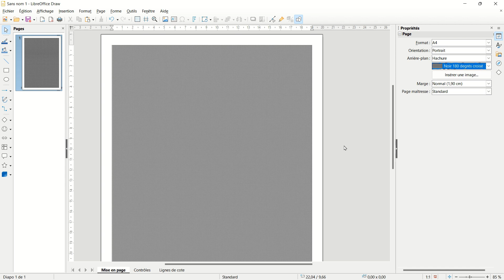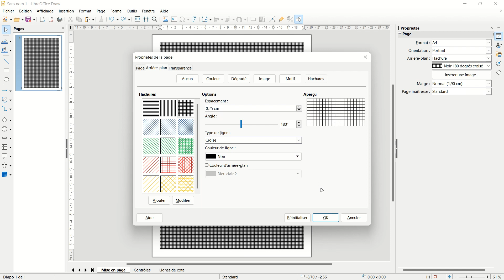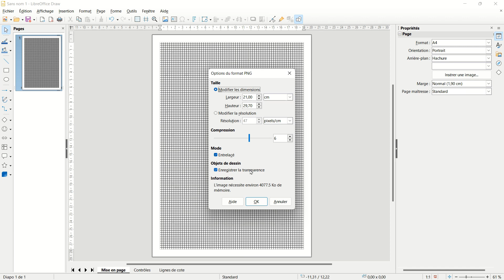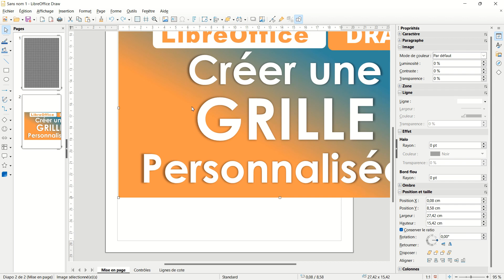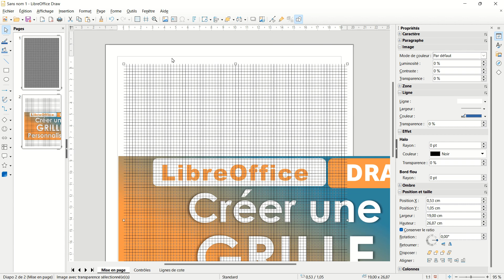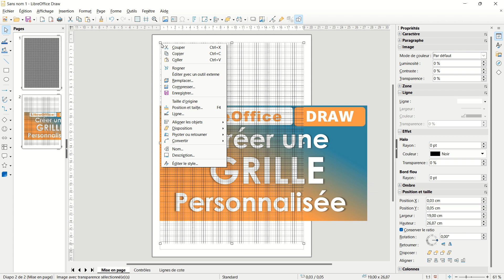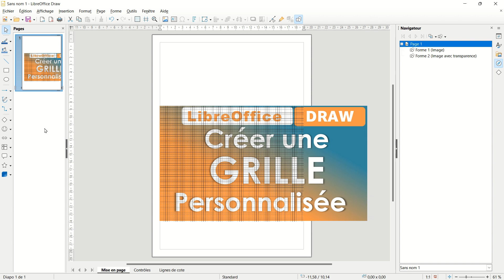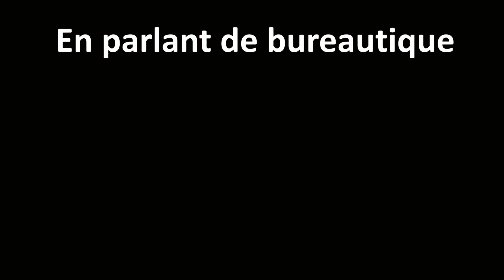Libreoffice Draw Créer une grille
Comment créer une grille tranparente et l'appliquer au dessus d'une image pour imprimer un dessin avec quadrillage.
Pour déplacer encore plus finement un objet, vous pouvez faire Alt+flèches

[00:00] Intro
[00:10] Grille
[01:35] Exporter la grille
[02:31] Utiliser la grille
[02:58] Dimensionner l'image
[04:03] Zoomer
[04;46] Grille sélection
[06:17] Rogner
[07:47] Imprimer